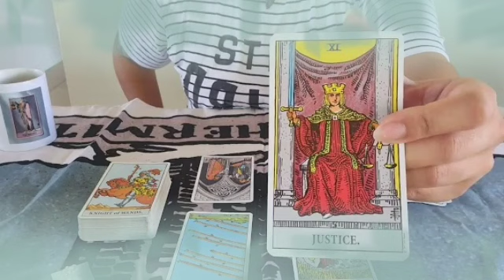برج الثور من 28 إلى 8 أغسطس 2022 // إنسحاب مفاجئ للشريك😔علاقه جنسيه محرمه😱إدمان بسبب سحر سفلي😨